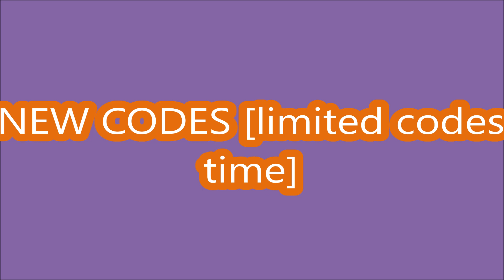*NEW CODES* Noob Army Tycoon ROBLOX | LIMITED CODES TIME | 02/20/2024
Noob Army Tycoon
- NEW CODES
- LIMITED CODES TIME
- 02/20/2024